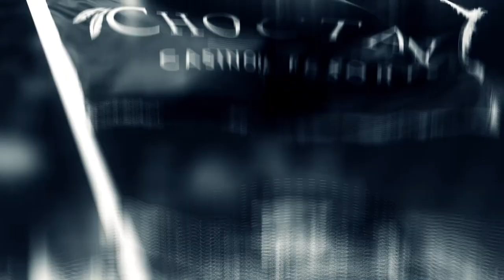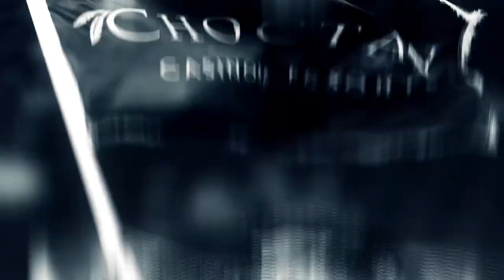Choctaw Chase for the Championship | Tyler Waguespack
PRCA ProRodeo and Choctaw Casino and Resorts are proud to bring you the Chase for the Championship video series, Listen to Tyler Waguespack talk about what “Faith, Family and Culture” means to him.